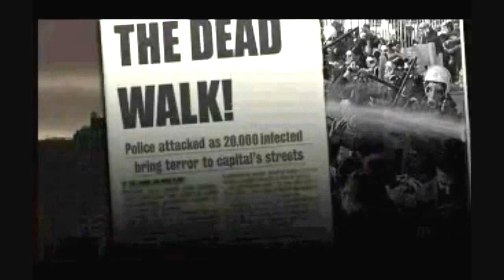The Official Dead Frontier Talk Show : New Intro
Welcome to the Official Dead Frontier Talk Show!

Dead Frontier is the ultimate survival horror MMORPG. Log in and play with thousands of real players from around the globe as you struggle for survival in a zombie infested city.